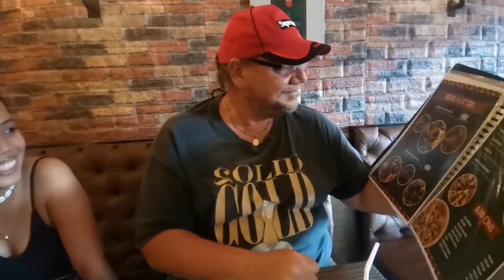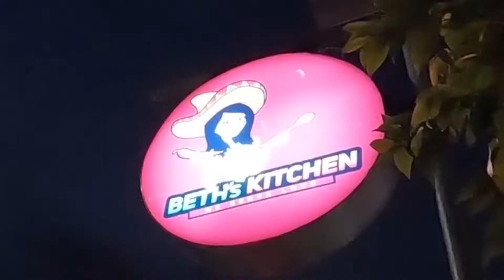Beth's Kitchen (Mexican Food Trip in Dumaguete City)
Beth's Kitchen is a small place that makes Mexican-inspired dishes in Dumaguete City. It is located along Santa Catalina Street. The Dive Monster family went on a Thursday Mexican Food Trip to this little restaurant. We ordered a few drinks and a lot of food.

We went there hungry, and left with bellies full. Watch the video to see the Dive Monster Family eat Mexican food at Beth's Kitchen!

Get your Cameras & Dive Lights now!
📷OLYMPUS Tough TG-6
📷GoPro HERO10 Black
💡SeaLife SL989 Underwater Photo/Video Sea Dragon 5000 Video Light Set
🔦SeaLife SL9901 Flex-Connect Arm